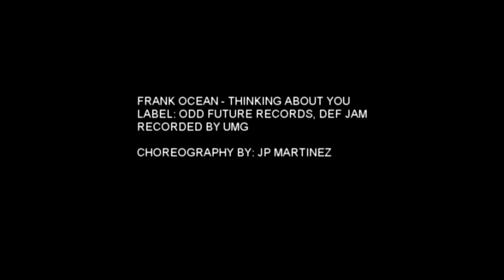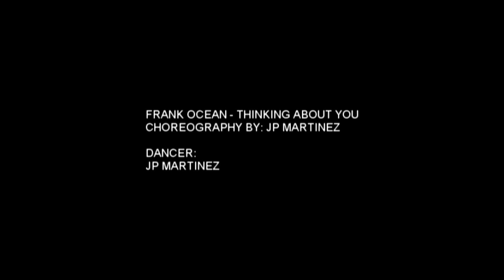Jp Martinez │Frank Ocean - Thinking About You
Hey whatup :)

This video just represents the moments when your mind or your thoughts are in two different places and you can't seem to think straight. I'd like to say a thank you to Gersh Yuseco for helping me out with this one.

P.S if you look closely my pants rip so Im wearing shorts in parts of the dance lol ENJOY GUYS =)

- Jp Martinez

SONG: Frank Ocean - Thinking About You
LABEL: Odd Future Records, Def Jam
Choreographed by: Jp Martinez

LOCATION: Apartment Block Garage, Mt. Druitt

No copyright is intended of any music used in the videos.

***Recorded by UMG***